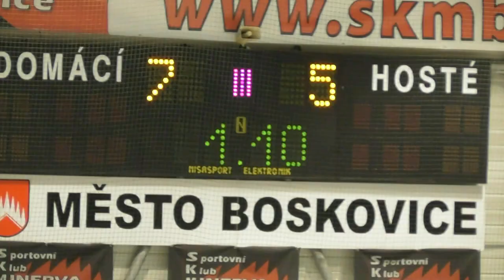HK Opava - HC Boskovice RLJ 2019-2020